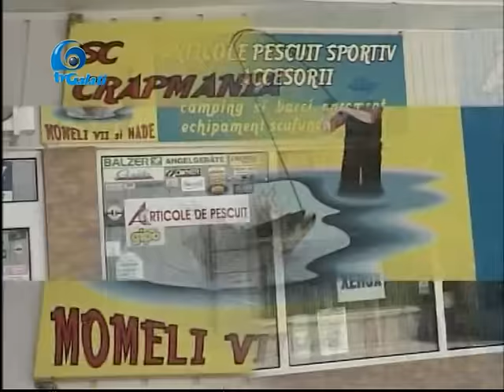Cu Batu'n Balta Zatun 22 01 2017